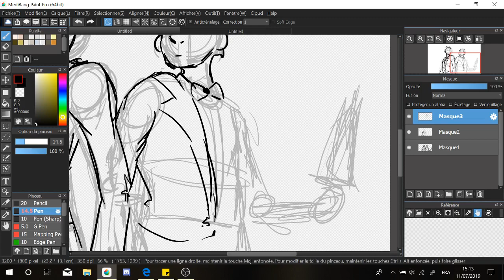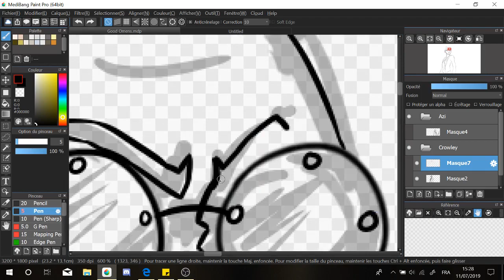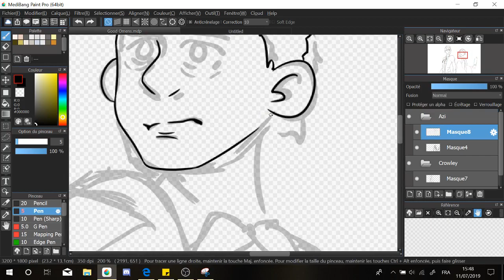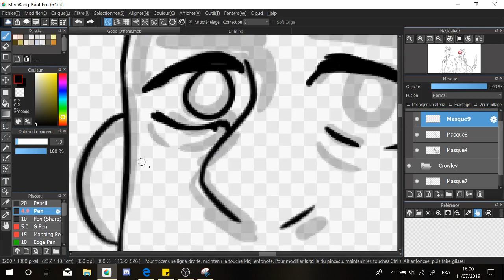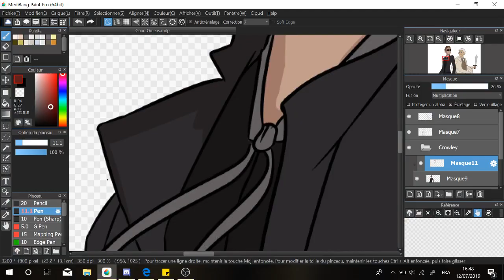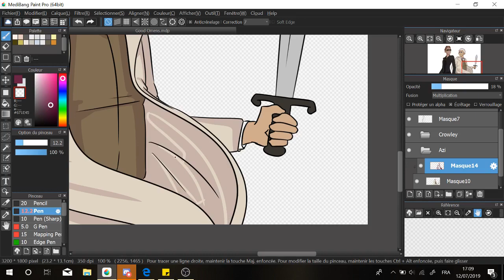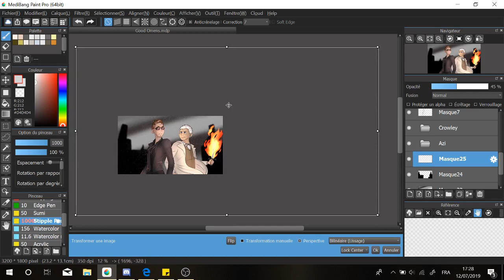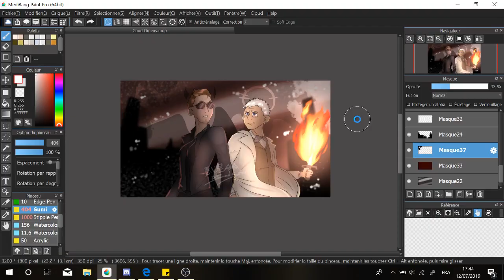Good Omens ||SPEEDPAINT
LOOK AT THAT I'M ALIVE !! And what would be best to celebrate the end of exams than a speedpaint of these two bois :3